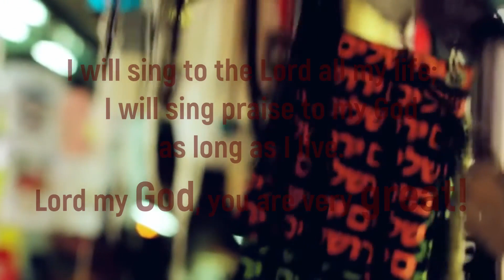Gadol Elohai (How Great Is Our God) - Joshua Aaron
Song: GADOL ELOHAI (HOW GREAT IS OUR GOD)
Artist: JOSHUA AARON
Album: ONE FOR ISRAEL
Used In: ELIJAH SAGA - #3 Battle Of The Gods - K.S. LAYTON